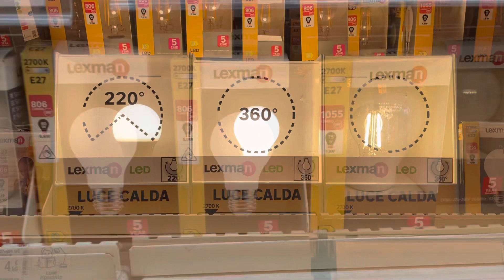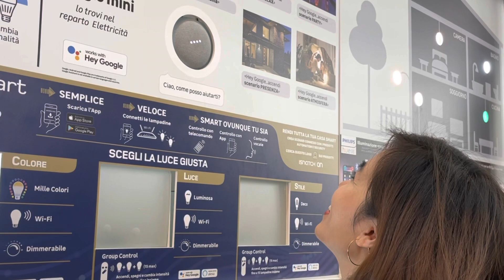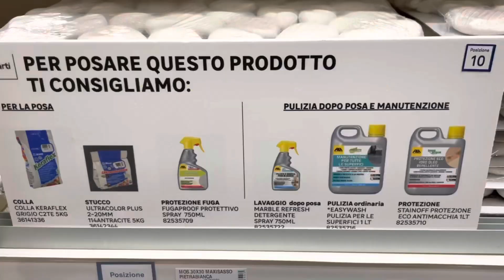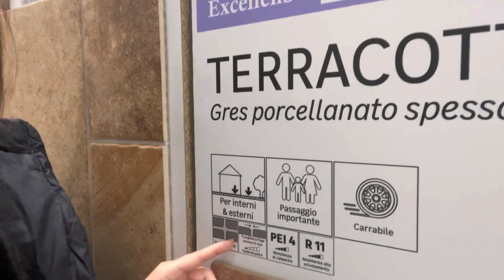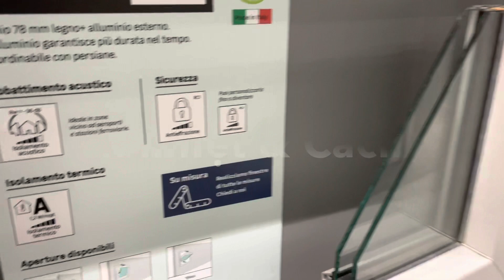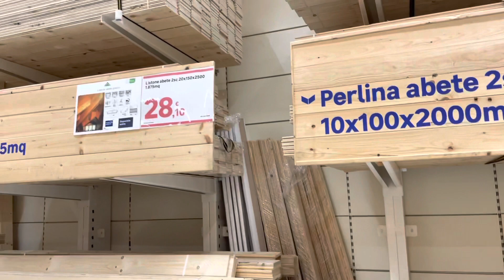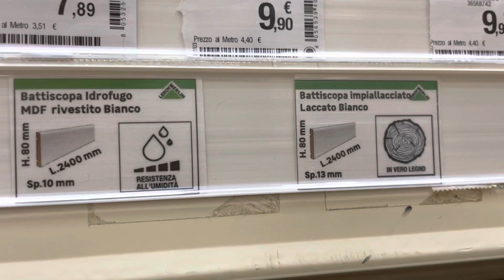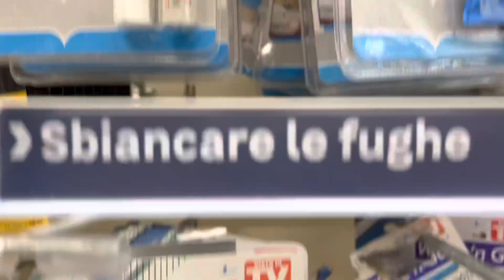Siêu Thị VẬT LIỆU XÂY DỰNG tại Ý, CÓ GÌ HAY? Leroy Merlin, Italy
Video này Nga mời các bạn cùng Nga đi chơi ở Siêu Thị Vật Liệu Xây Dựng Leroy Merlin tại Ý, để xem họ bày bán và trưng bày những sản phẩm, vật liệu nội thất gì nha.
00:00 Giới thiệu
00:15 Siêu thị Leroy Merlin là gì?
00:27  Khu vực đèn
00:45  Anh sáng vàng trắng và ánh sáng trắng thì chọn đèn như thế nào?
00:59 Đèn Wifi LED và 3 cách bật tắt thông minh
01:57 Khu vực đồ trang trí Giáng Sinh
02:26 Khu vực gối trang trí và rèm
03:50 Khu vực thảm
04:05 Khu vực gạch
05:08 Gạch Terracotta là gì?
06:59 Khu vực keo, vữa và dụng cụ dán gạch
07:50 Khu vực Nhà tắm
08:45 Khu vực Bếp
09:13 Khu vực cửa sổ và cửa đi
10:27 Khu vực gỗ
13:18 Khu vực dụng cụ
13:41 Khu vực sơn
14:39 Khu vực làm vườn
14:58 Kết thúc